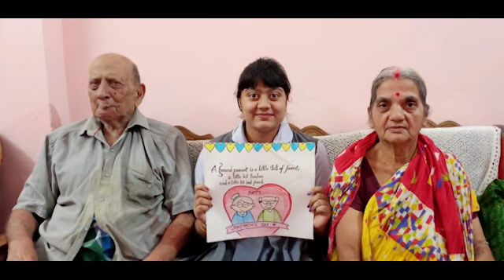Grand Parents Day Celebration 2020 || Part-2